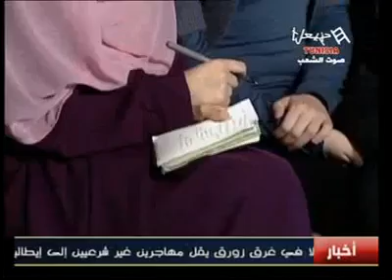الحجاب في الشريعة الاسلامية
الاستاذ نور الدين الخادمي:
الحجاب فريضة اسلامية واجب شرعي مثل الركائز الاسلامية الصلاة و الصوم و الحج...
و السفساري شكل من اشكال الحجاب و ليس واجب و فريضة...